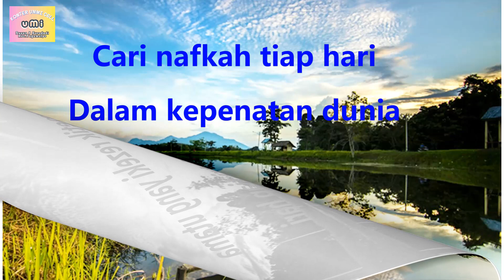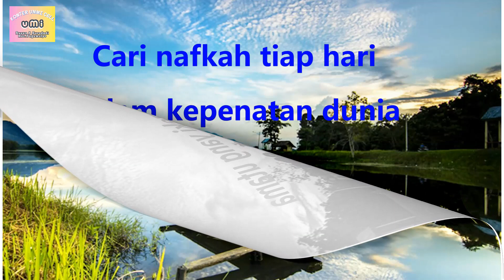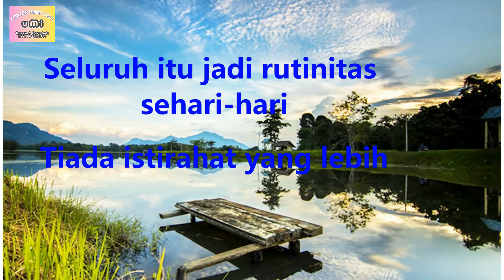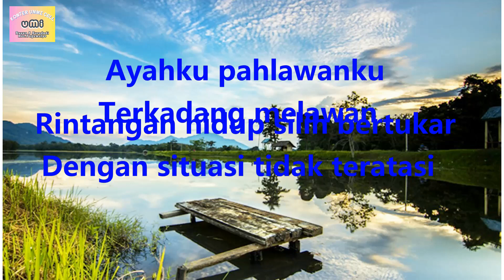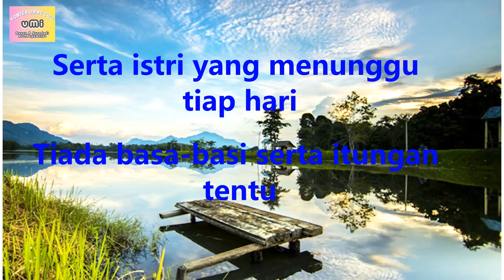AYAHKU PAHLAWANKU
Musik Relegius,cerita Islami,puisi hiburan perlombaan.